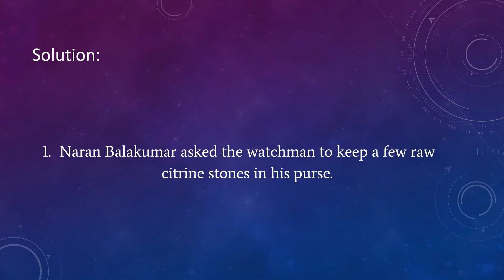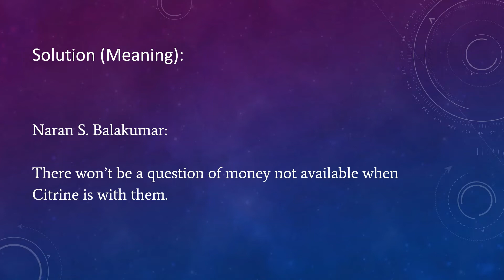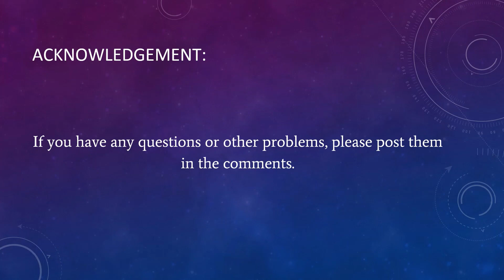Problems and Solutions - Chapter 84: To Increase Salary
Introduction:
A user shared their success story using one of Naran Balakumar's methods. Here's the story.

Problem:
A watchman got fired from his job. He was seeking a job desperately to support his family.

Solution:
Naran Balakumar asked the watchman to keep a few raw citrine stones in his purse.

Use raw stones only, no polished stones, for better healing power.

Solution (Meaning):
Naran S. Balakumar:

There won’t be a question of money not available when Citrine is with them.

Result: ​
Within three days, the watchman found a better job with twice the salary he got from his previous employer.

Reference:
1.) Double The Salary:

4.) For other solutions and problems, get the eBook titled 'Solutions to Health and Life Problems' by Naran Balakumar: